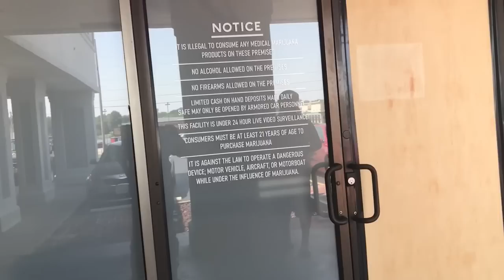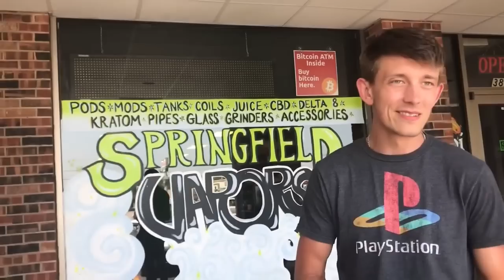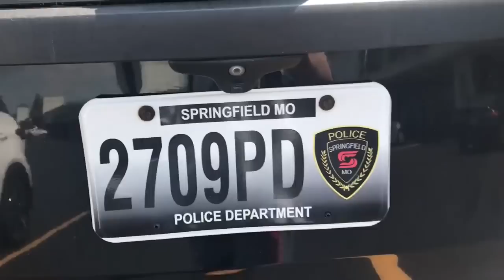Moronic Frauditor Trespassed From Yet Another Dispensary